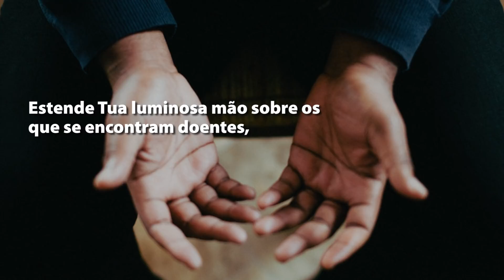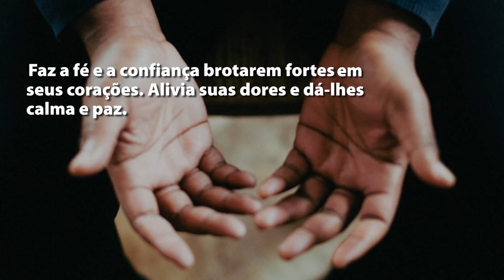Prece pelos enfermos | João Bidu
Prece pelos Enfermos

"Senhor dos Mundos, Excelso Criador de todas as coisas.
Venho à Tua soberana presença neste momento, para suplicar ajuda aos que estão sofrendo por doenças do corpo ou da mente.
Sabemos que as enfermidades nos favorecem momentos de reflexão, e de uma aproximação maior de Ti, pelos caminhos da dor e do silêncio.
Mas apelamos para tua misericórdia e pedimos:
Estende Tua luminosa mão sobre os que se encontram doentes, sofrendo limitações, dores e incertezas.
Faz a fé e a confiança brotarem fortes em seus corações.
Alivia suas dores e dá-lhes calma e paz.
Cura suas almas para que os corpos também se restabeleçam.
Dá-lhes alívio, consolação e acende a luz da esperança em seus corações, para que, amparados pela fé e a esperança, possam desenvolver o amor universal, porque esse é o caminho da felicidade e do bem-estar... é o caminho que nos leva a Ti.
Que a Tua paz esteja com todos nós.

Faça parte do meu Clube! - Seu clube de autoconhecimento e astrologia. Para você se amar e amar melhor!